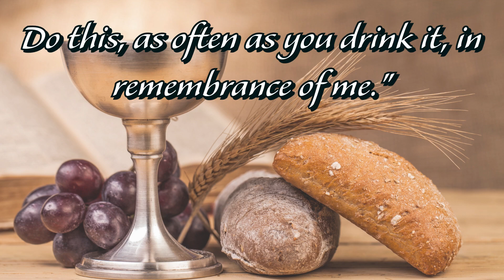Communion | Feb.2,2024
At Calvary one of our elders will lead us in communion on the first Sunday of each month.